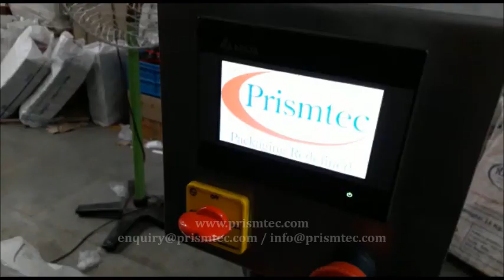Compass Box Top Side Labeling Machine